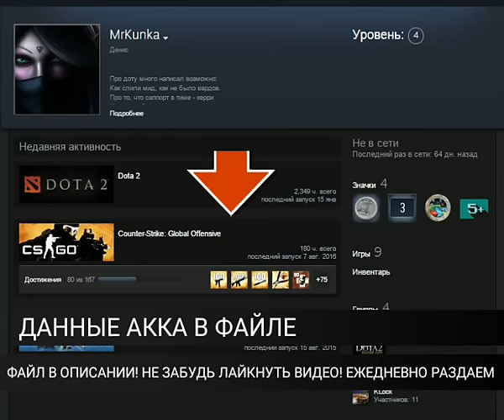БЕСПЛАТНЫЙ КЛЮЧ cs:go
Скачивай и играй!!! Каждый день, пишите что ещё раздать. Раздача кс го